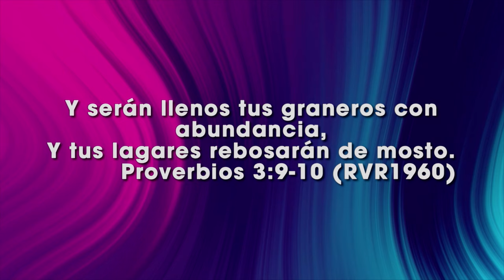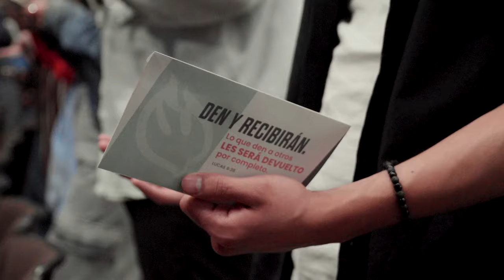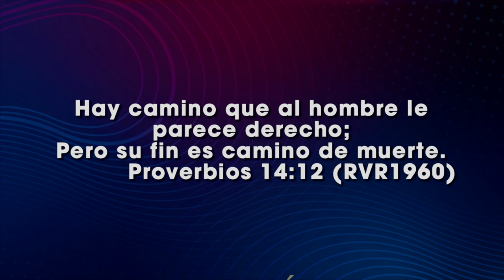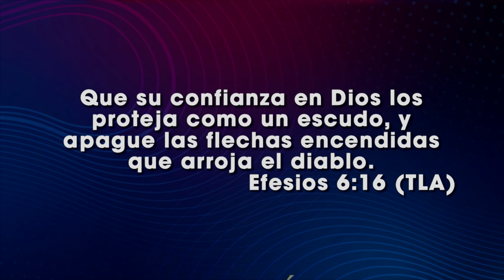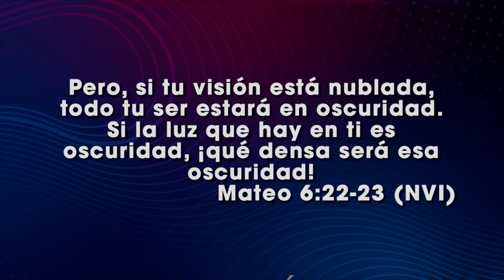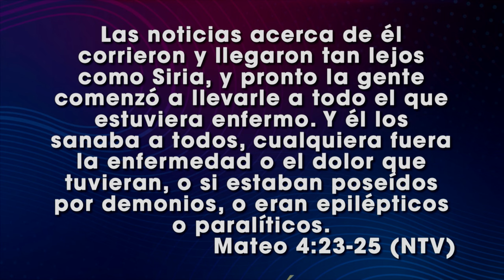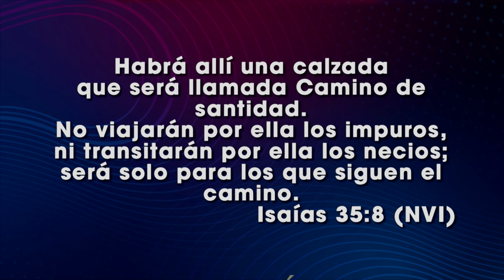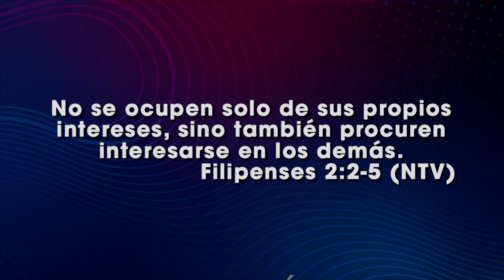Una atmósfera correcta - Ps Santi Lalama